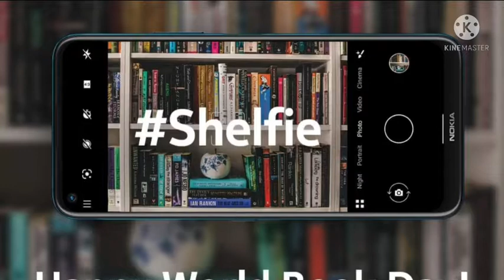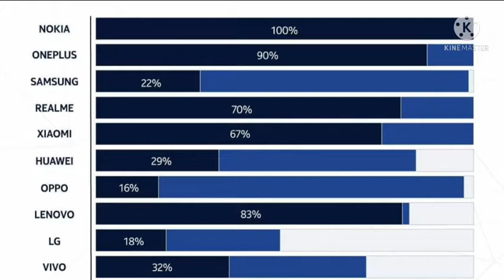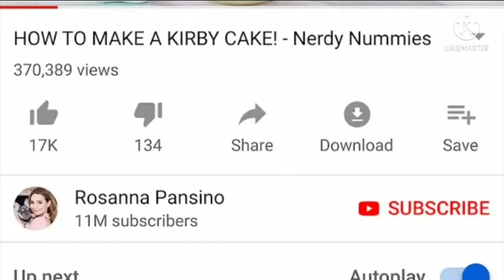YouTube | আপনি না এই কোম্পানির পুরো ইতিহাস জানুন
আপনি না এই কোম্পানির পুরো ইতিহাস জানুন | YouTube

ONPK pop,ONPK,News,News hindi,how to make youtube shorts,how to use youtube shorts,Youtube shorts,youtube se paise kaise kamaye in hindi,youtube se paise kaise kamaye 2021,Youtube se paise kaise kamaye,nbc news now,YouTube news,india today,bangla news,news18 bangla,রহস্য টিউব,bbc bangla news,youtube update,youtube new update,ইউটিউব নিউ আপডেট

agnetic news
To
News bangla